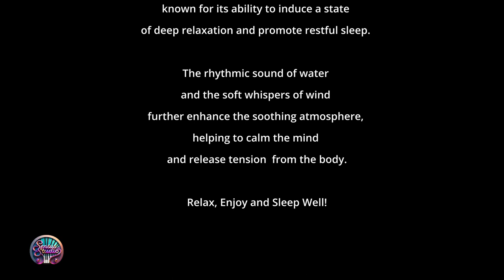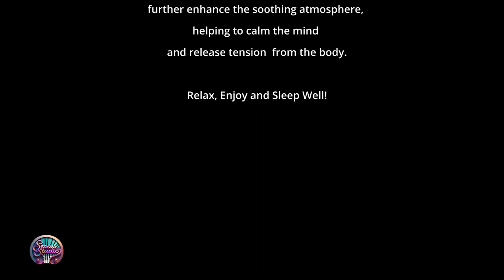Blackscreen Sleeping Music | 6.3 Hz sound frequency Streaming Bubbling Water, Rain and Wind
Welcome to our soothing sleep meditation video, where you'll embark on a journey to deep relaxation and rejuvenating rest. Immerse yourself in the tranquil ambiance of 6.3 Hz frequency, accompanied by the gentle sounds of streaming water, rain, and whispering winds.

As you listen, you'll experience the profound benefits of this frequency, known for its ability to induce a state of deep relaxation and promote restful sleep. The rhythmic sound of water and the soft whispers of wind further enhance the soothing atmosphere, helping to calm the mind and release tension from the body.

Allow yourself to let go of the stresses of the day as you drift into a peaceful slumber, guided by the harmonious blend of frequencies and natural sounds. Prepare to awaken feeling refreshed, revitalized, and ready to embrace the new day ahead. Soothe your soul, relax your body, and enjoy a night of deep, restorative sleep with our sleep meditation video.

Enjoy and Sleep Well!